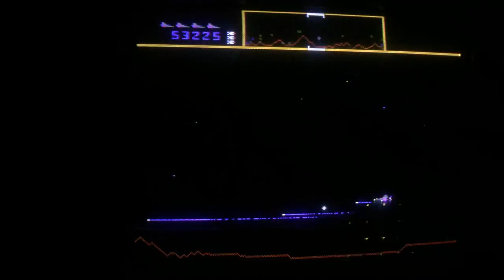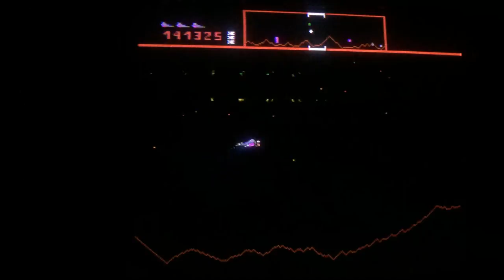Williams Defender Arcade Game - WDPU challenge 1st attempt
The Williams Defender Players Unite Facebook Group has the following challenge:  20K per ship/bomb, 5 ships/bombs to start with default start difficulty, but advancing to 10 points beyond the normal top level that it reaches -- we call this 5/25 on Red ROMs and 0/20 on Green ROMs -- and the difficulty is pretty close between those two ROM sets, with Green maybe being just a tad harder because of the 33% vs 25% chance of death on hyperspace.  My Defender machine has the Red ROMs.

This was my first try at this setting, though I've been playing at 20K per ship and 15/15 for some time.   Final score 351K.  I'm feeling slower than I used to be.

Here are some other videos of note at this time, in this competition: